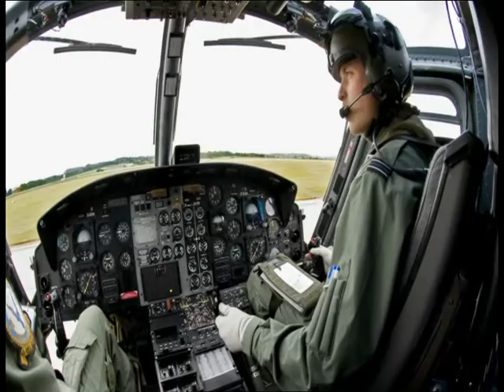alan titchmarsh with gloria